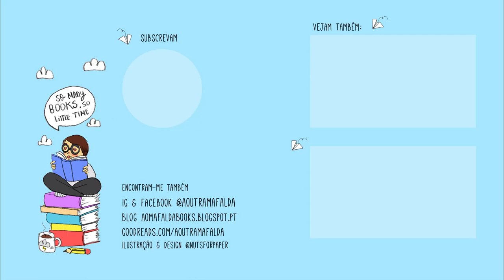Objectivos de Leitura para 2020 | Bookish Vlogmas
📚 os meus 8 Objectivos de Leitura para 2020

1 - Ler 100 livros (Goodreads)
2 - Ler os livros das minhas estantes físicas
3 - Comprar menos livros
4 - Ler 366 contos ( abrilcontosmil nestórias maratonafairytales )
5 - Ler Clássicos Modernos
6 - Ler Literatura de Género (Fantasia, Horror e Ficção Científica)
7 - Fazer mais vídeos de Opinião
8 - HAVE FUN!!